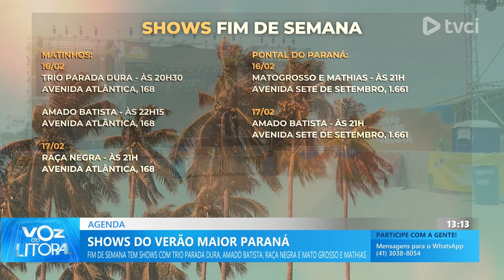SHOWS DO VERÃO MAIOR PARANÁ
FIM DE SEMANA TEM SHOWS COM TRIO PARADA DURA, AMADO BATISTA, RAÇA NEGRA E MATO GROSSO E MATHIAS